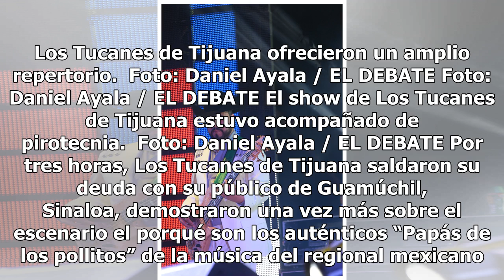Los Tucanes de Tijuana y "La Chona", siguen alegrando corazones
Guamúchil, Sinaloa.- Mario Quintero resaltó que "La Chona" sigue alegrando corazones no solo en México, sino en varios países. La peculiar mujer que diario va a los bailes y se compra una botella, puso a bailar a cientos y cientos de personas en el cierre de Expo Feria Canaco Guamúchil 2018 con el s...